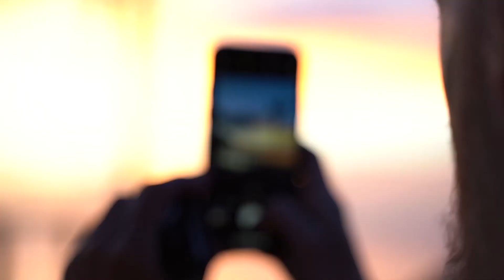Why Men are SUFFERING - Juvan Langford | YogiLab Vlog #11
JuvanLangford has since become a lifestyle entrepreneur, high performance business coach and global speaker. A former NCAA basketball player and commercial model, he now supports business leaders and entrepreneurs with building sustainable results in their brands, businesses and life.

Granted the key to the city by the honorable Mayor Petty in his hometown Worcester, MA for his contribution to youth empowerment, joining the ranks with other notable honorees including Former President Obama.

Follow Juvan on Instagram @Juvanlangford for tips, inspiration and motivation.